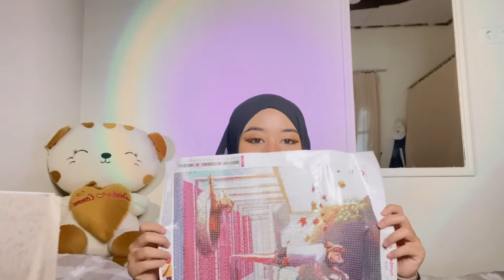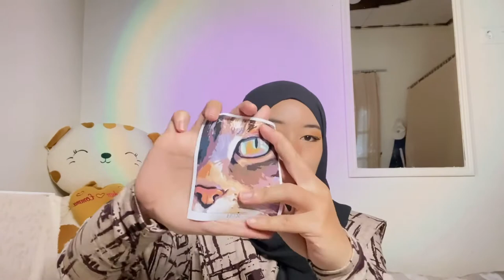Unboxing ☘️ Diamond 💎 Painting 🖼 Indonesia | Paint 🎨 by Number & • by paintsomeway